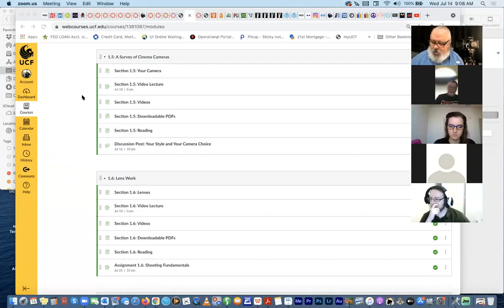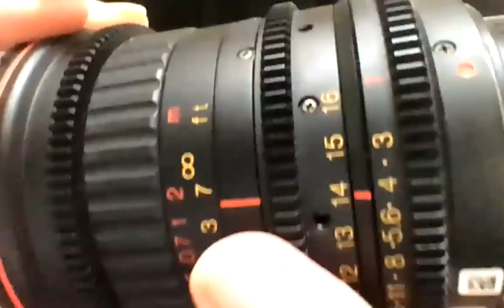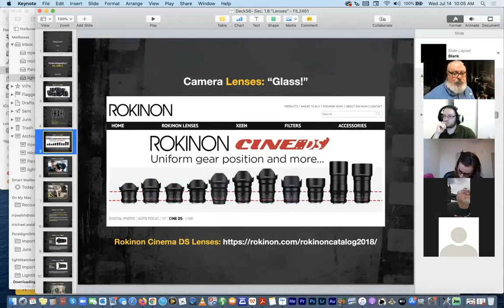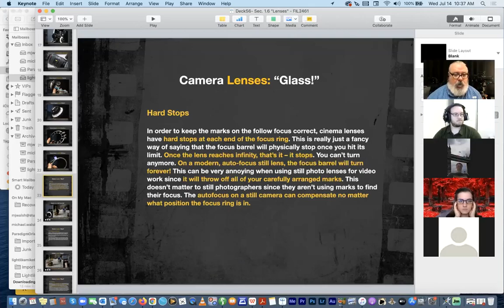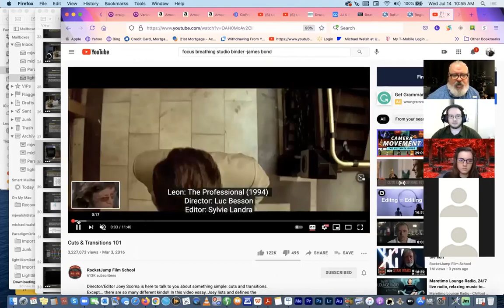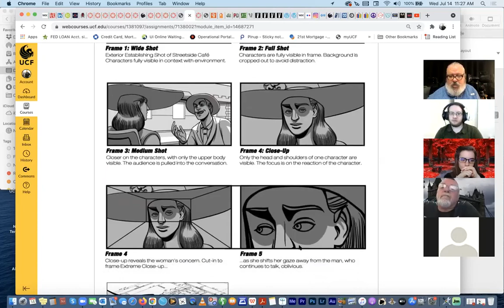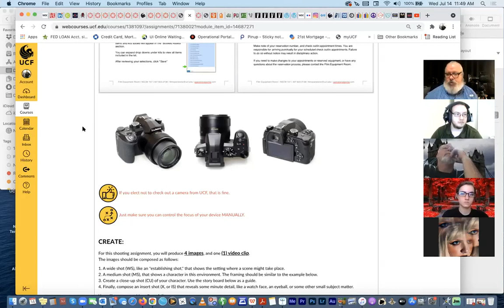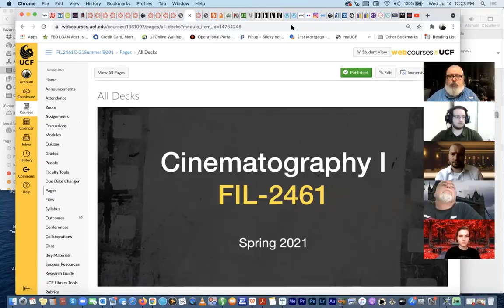FIL2461C zoom 7/14/21: Cinema Lenses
Discussion on lenses, and how to work as a focus puller in the industry.